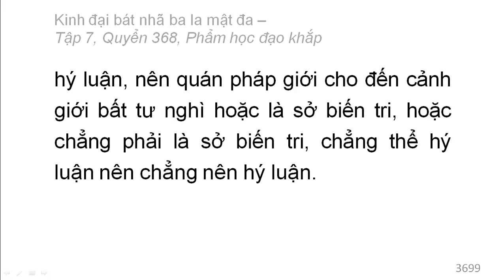Quyển 368: Kinh đại bát nhã ba la mật đa - Phẩm học đạo khắp (rất hay) (368/600) (7)